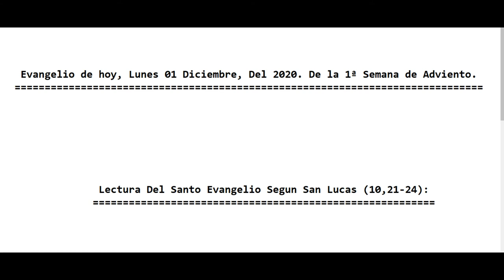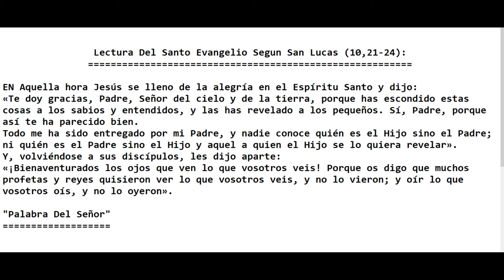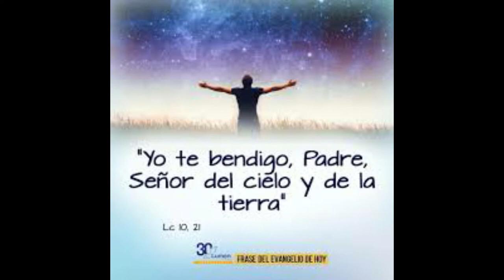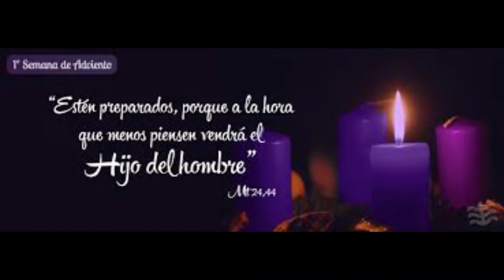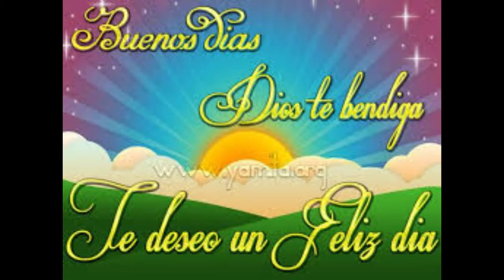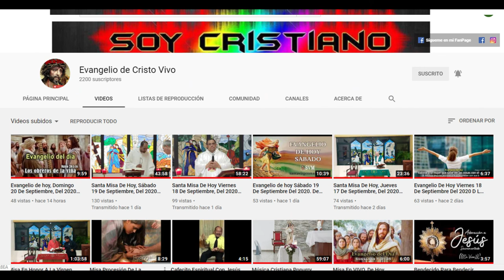Evangelio de hoy Martes 01 Diciembre, Del 2020. De la 1ª Semana de Adviento. Con el Padre Alberto